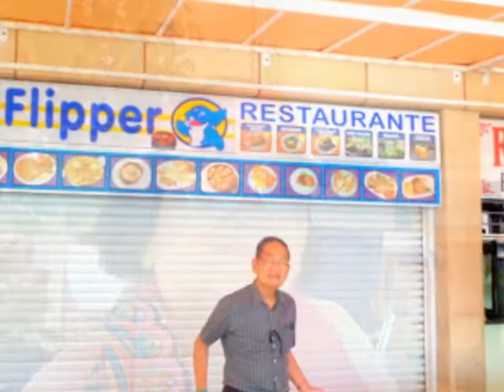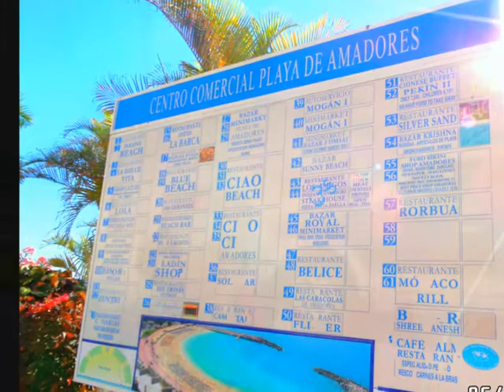PLAYA DE AMADORES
GRAN CANARIA